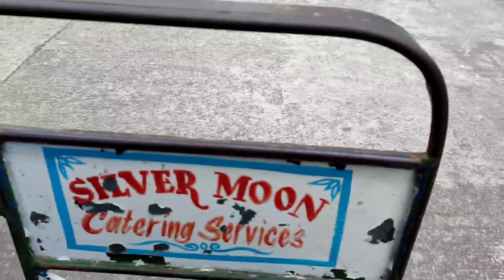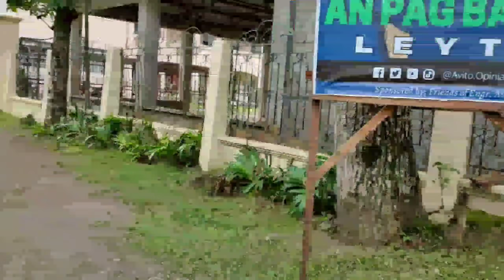SHARING MY BLESSINGS SA MGA PEDICAB DRIVERS